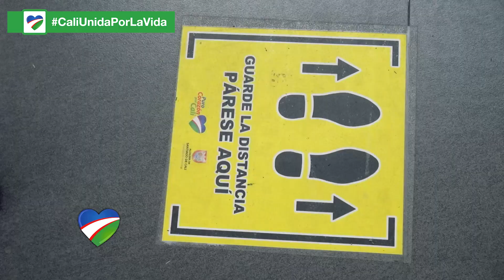CALI SE ALISTA PARA LA REACTIVACIÓN ECONÓMICA A PARTIR DEL PRIMERO DE SEPTIEMBRE